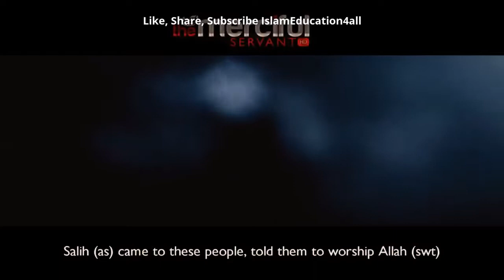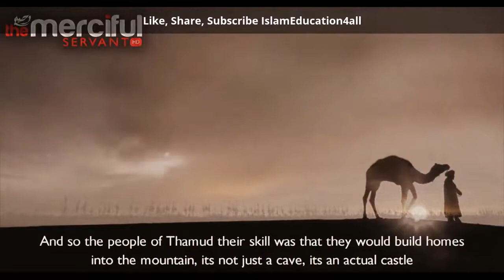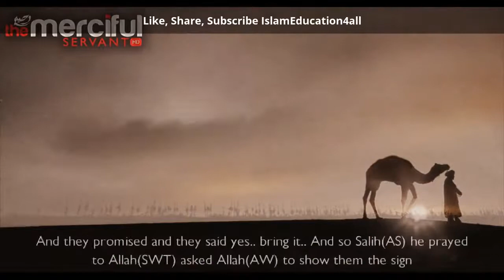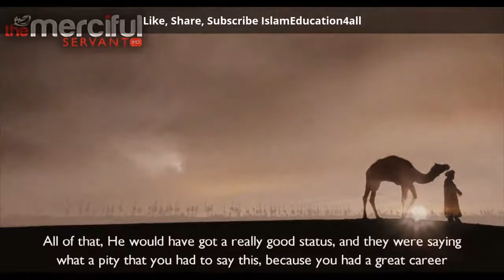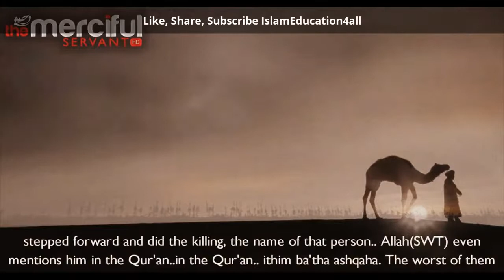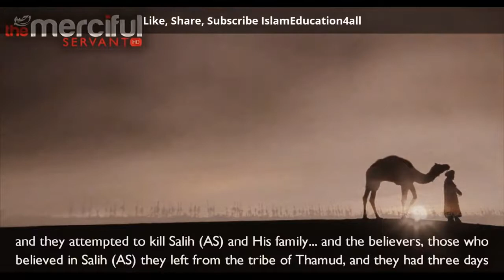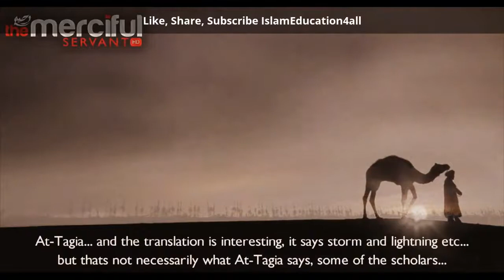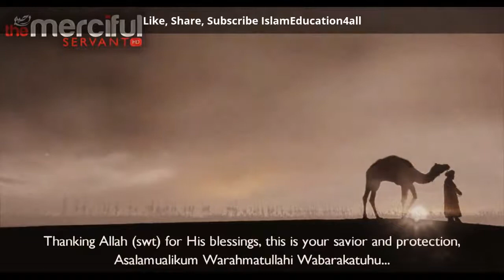# 02 Destruction of Thamud People story 2018 Full HD Video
PLEASE NOTE:

Any of the views expressed by the speakers do not necessarily represent the views of IslamEducation4All or any other projects it may have or intend to do.